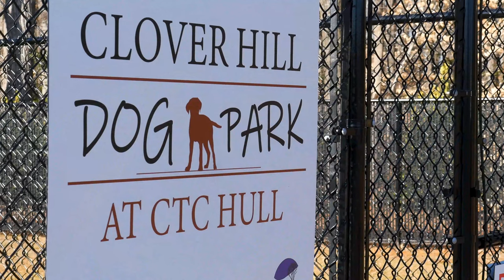Chesterfield Board of Supervisors Parks Series - Clover Hill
Chesterfield County, Virginia Clover Hill District Supervisor Chris Winslow gives a brief overview of parks in the district.